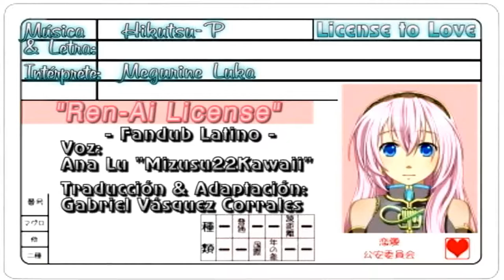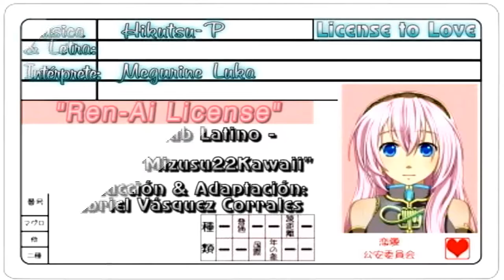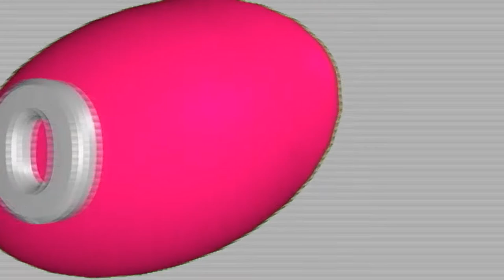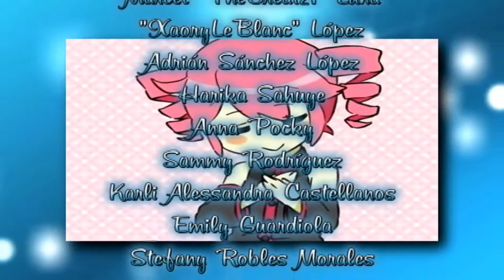Ren-Ai License - Fandub Latino (Mizusu)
¿Alguien necesita una Licencia para amar?

"Ren-Ai License"
Musica y Letra: Hikutsu-P
Intérprete: Megurine Luka

Un 21 de Diciembre de 2009, Hikutsu-P lanza este romántico tema.

Please Support Hikutsu-P and his original works too. (This is only a spanish fandub for fun and share)

La canción trata, de que Luka no tiene la suficiente confianza como para declararse, y cree que para ello necesita un licencia. Al final de la canción Luka puede expresar sus sentimientos.

En el video original, mientras la canción transcurre, se puede ver que la foto de Luka cambia en relación a sus emociones expresadas.

Después de lo breve que es la descripción del tema original, vamos a los detalles del Fandub-Cover: La adaptación al español fue hecha un 18 de Noviembre de 2013, aunque su servidor la estaba pensando desde mucho antes, digamos, el año pasado y en la voz de Saku1428, pero finalmente no se concretó. Después me puse a buscar el instrumental del tema, pero al darme cuenta que ya no estaba, tuve que recurrir a "Eternal-Sonomix, Los Angeles, California" para la Reconstrucción de pista, siendo el segundo tema en lanzarse en segunda versión (El primer tema fue "Rin Rin Signal"). La intérprete de este fandub se trata de la anfitriona de "Hafutime" en CodeRadio: Mizusu22Kawaii.

El tema se acaba de estrenar hoy mismo en el programa "Stufftime" de la misma estación CodeRadio, a modo de primicia.

El video, en contraste con el original, fue modificado en mayor parte para darle más énfasis.

Y bien... La pregunta... ¿Quién necesita una Licencia para Amar?
En verdad yo necesito una, porque jamás he estado enamorado. Ese tema en parte me describe mucho. Por ahora, disfrútenlo.

Tema: "Ren-Ai License"
Título Alternativo: "License to Love"

Talento Artístico:
Ana Lu "Mizusu22Kawaii"

Productor Ejecutivo:
Xerios Fandub

Traducción y Adaptación:
Xerios Fandubber

Arreglos Adicionales:
Ana Lu "Mizusu22Kawaii"
Xerios Fandubber

Responsable Reconstrucción de Pista:
Eternal-Sonomix, Los Angeles, California